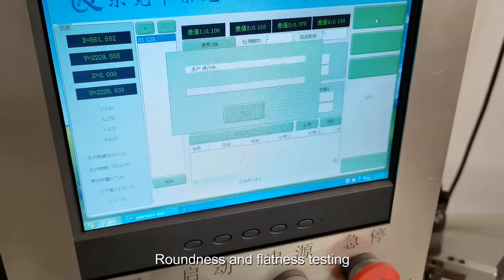How a xcman Carbon Fiber Wheel Is Made – Inside The xcman carbon fiber wheels factory